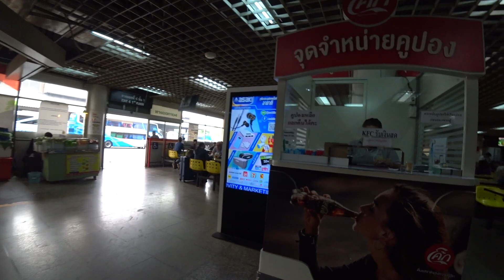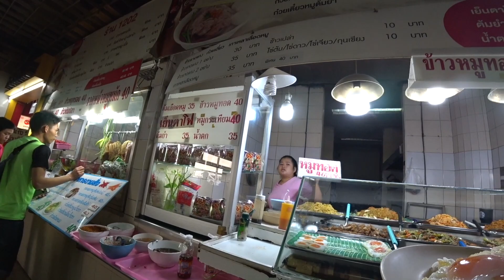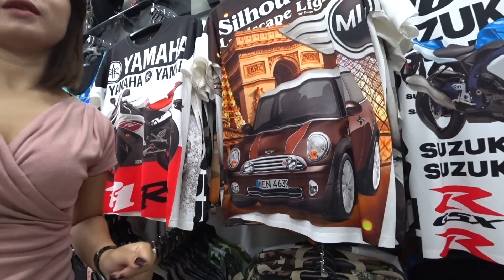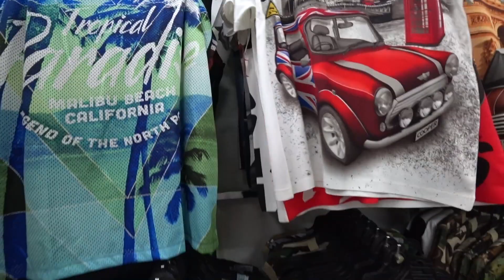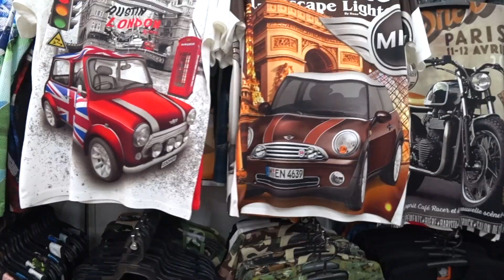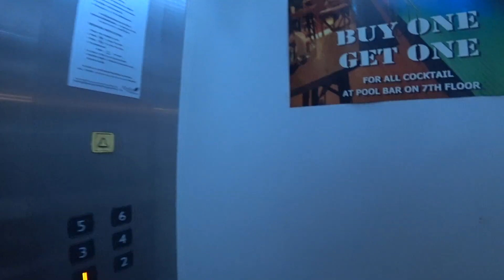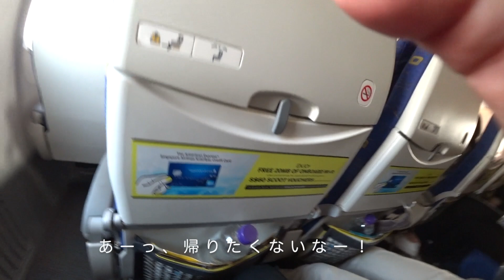始めてのタイ旅行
初めてタイ旅行へいきました。
これまで全く興味が湧かなかったのですがひょんな事から、同じ会社の仲間に誘われて行くことになりました。
LCCの特有のルールとか、色々勉強になりました。

タイの乗り物、料金、支払い方等。
日本語、英語を使わない国の日常。